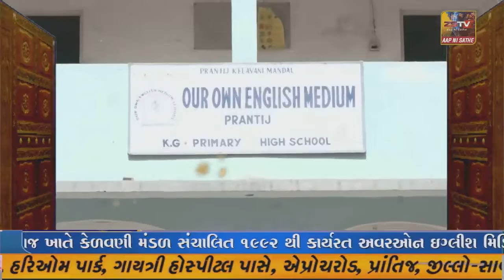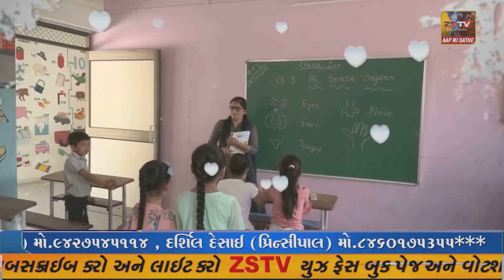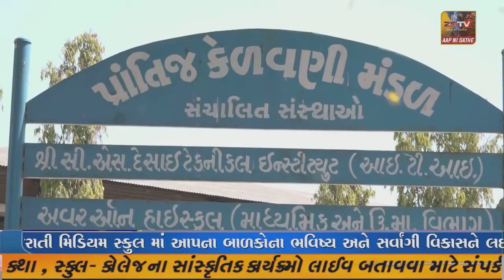ઉપલેટામાં આમ આદમી પાર્ટી દ્વારા શરૂ કરેલ પરિવર્તન યાત્રા અનેક અલગ અલગ શહેરોમાં થઈ ઉપલેટા આવી